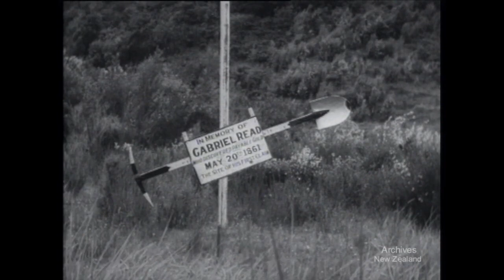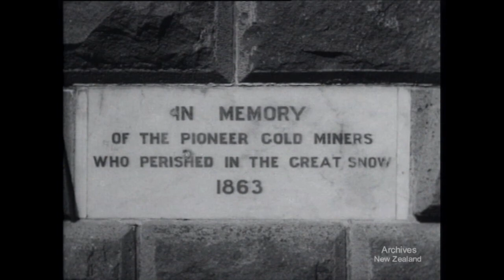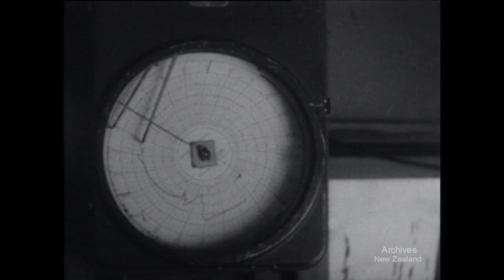Weekly Review no. 237 (1946)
AIR CONFERENCE - BRITISH DELEGATES ARRIVE
WAIKATO - PEAT FIRES
NELSON-PICTON - CONDUCTED TOUR
CENTRAL OTAGO - GOLD